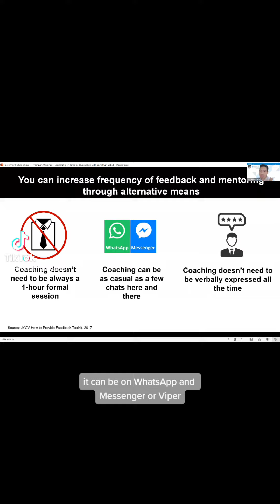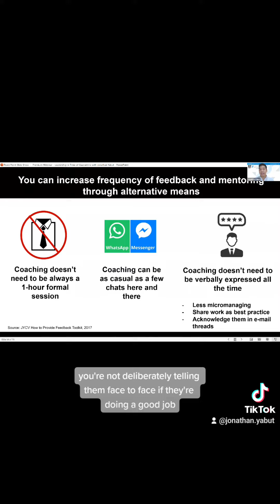𝗟𝗘𝗔𝗗𝗘𝗥𝗦, 𝗛𝗢𝗪 𝗗𝗢 𝗬𝗢𝗨 𝗜𝗡𝗖𝗥𝗘𝗔𝗦𝗘 𝗬𝗢𝗨𝗥 𝗙𝗥𝗘𝗤𝗨𝗘𝗡𝗖𝗬 𝗢𝗙 𝗙𝗘𝗘𝗗𝗕𝗔𝗖𝗞 𝗧𝗢 𝗬𝗢𝗨𝗥 𝗧𝗘𝗔𝗠𝗦?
⏰ 2-min video

Sure, we’re all busy managers and while feedback is important to our people, they are also trade-offs to our already overloaded life. So how does one increase the frequency without compromising your time? First, you don’t treat feedback as an optional task, you treat it as non-negotiable. Second, you need to change your style of delivery---watch this video and catch some tips!

Level up your leadership journey with us by joining our monthly webinars and workshops on public speaking, business writing, leadership, motivation, and the like! Prefer a face-to-face engagement for your teams?